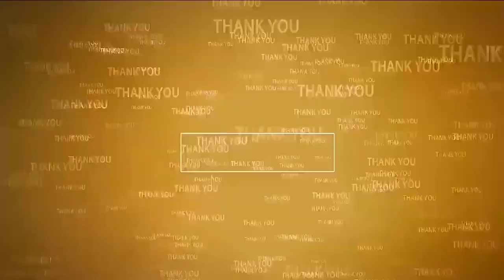కన్యకాపరమేశ్వరి ఆలయ అభివృద్ధికి కృషి చేస్తా Min Kakani assures Development | Kanyaka Parameswari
- పొద‌ల‌కూరులో మంత్రి కాకాణి గోవర్ధన్ రెడ్డి